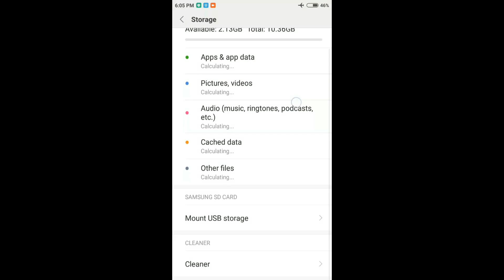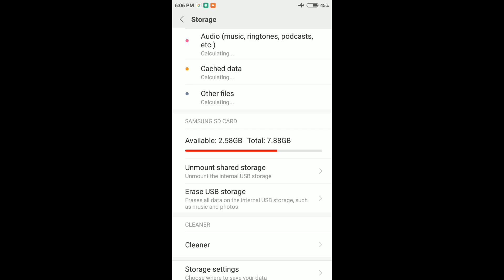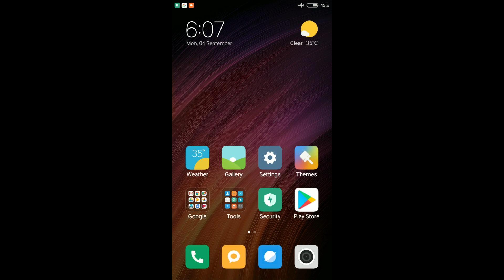One Bug Noticed In MIUI 9 & How To Fix This Bug - Must Watch All MIUI 9 Users In Telugu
In This Video, I am Showing You Guys One Bug Noticed In MIUI 9 & How To Fix This Problem Must Watch All MIUI 9 Users In Telugu.

Hi Friends Today I am Teaching To One Bug Noticed In MIUI 9 & How To Fix This Problem, After watching this tutorial you will hopefully be able to follow along more intermediate tutorials.

My Number:-. If You Have Any Doubts Call Me Or WhatsApp